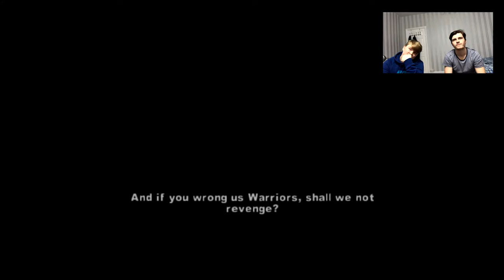MEET CHATTERBOX! | The Warriors | #6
Here come the Hi-Hats...